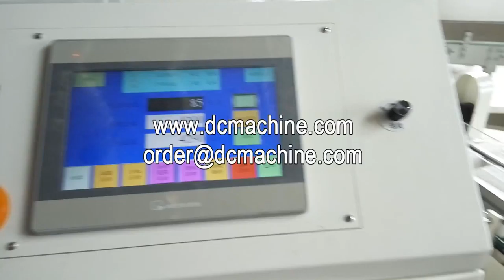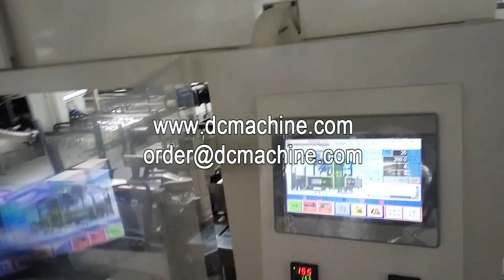Full automatic facial tissue film packing machine for multiple bags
This machine is used to pack multiple packages facial tissue with film full automatically. It can be connected with automatic facial tissue production line and single piece packing machine.

Company Name: DC International Group Ltd.
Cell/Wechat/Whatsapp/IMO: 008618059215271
Skype: joycedcmachine